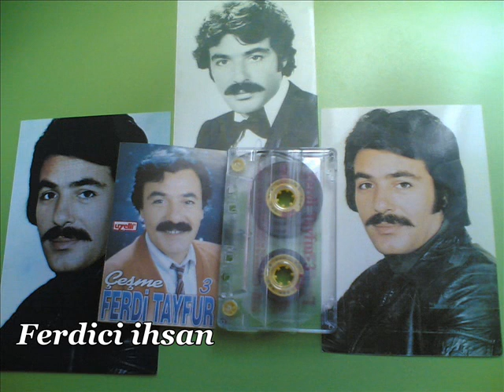Ferdi Tayfur & Gelme Artık (Uzelli 309)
Uzelli Müzik Şirketi / 309 Nolu Ferdi Tayfur - 3 / Albüm Kasetinden Kayıt Edilmiştir.. TrakyaLı Ferdici ihsan..